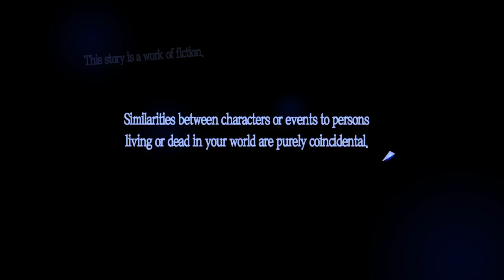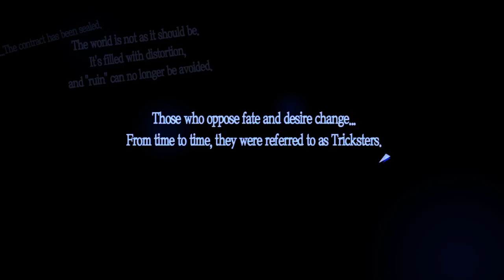Persona 5 Ps 4 Gameplay